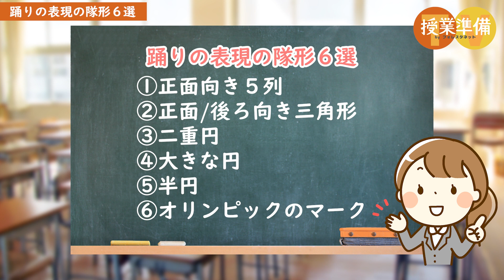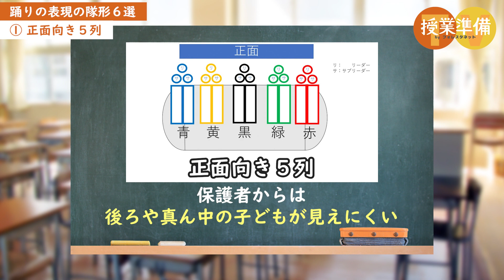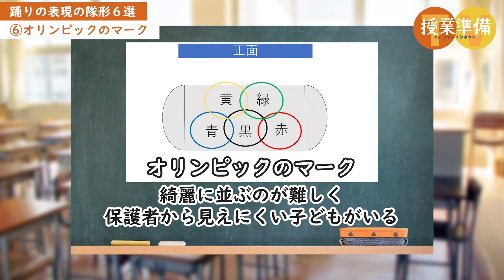運動会の踊りの表現の隊形6選【メリット&デメリットも紹介】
秋は運動会の季節ですね。運動会といえば学年全員などで行う踊りの演目も一つの醍醐味。
成功させるために、日々練習に励む先生方も多いと思います。

ただ、踊りの中での隊形作りで悩んでいる先生方も多くいらっしゃるのではないでしょうか。様々な形を考えるのは難しいですよね。

そこで今回は、投稿者の先生にお寄せいただいた運動会の踊りの時に役に立つ表現の隊形を6つご紹介します。